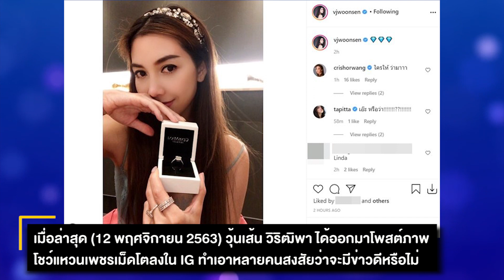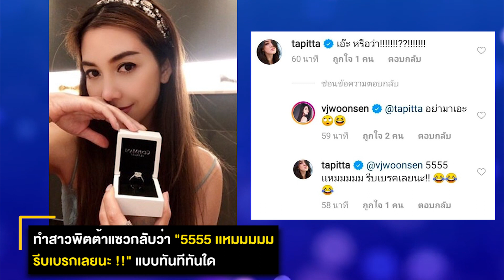เอ๊ะ ! อะไรยังไง วุ้นเส้น โชว์แหวนเพชรเม็ดโต ทำเพื่อนจี้ถาม ใครให้มา| มีเรื่อง